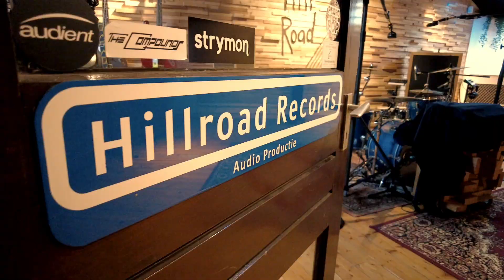MOOIWARK- IN DE STUDIO MET - TIK TOK TAMMO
Boekingen: Lukassen Produkties
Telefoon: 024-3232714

Mooi Wark is: Bert Koops,William Bossong,Arnold Kuik en Dennis Hendriks